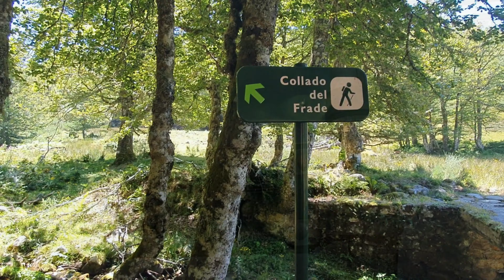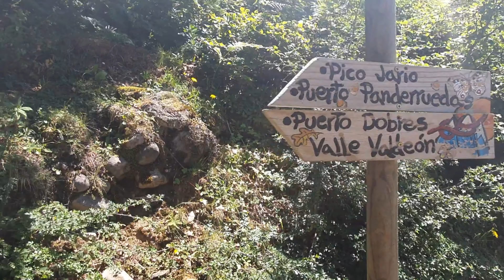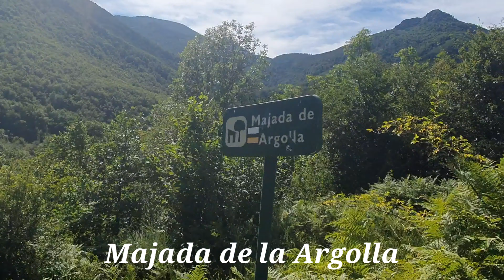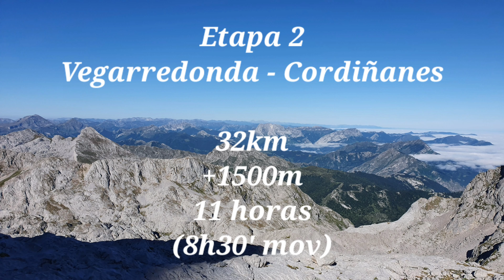4K ⛰️ ANILLO DE PICOS DE EUROPA EN 4 DÍAS ⛰️ E2 - Vegarredonda - Cordiñanes (Vegabaño)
Etapa 2
Trekking en Picos de Europa, Asturias (España)

32km
+1500m positivos
11 horas (8horas en movimiento)

Refugio de Vegarredonda, Vegahuerta, Refugio de Vegabaño, Posada de Valdeon, Cordiñanes